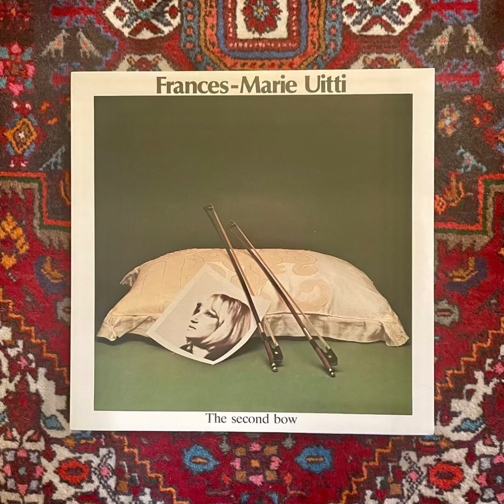Frances-Marie Uitti “The second bow” 1980 Cramps